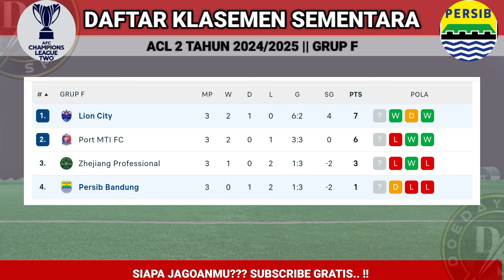Persib Wajib Menang!! Jadwal Persib vs Lion City di Liga Champions Asia 2 - ACL 2 2024/2025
Berikut Jadwal persib di Liga Champions Asia 2
Hari kamis 7 nopember 2024
Lion City Singapura vs persib
Hari kamis 28 nopember 2024
port FC Thailand vs persib
Hari kamis 5 Desember 2024
Persib vs Zhejiang profesional china